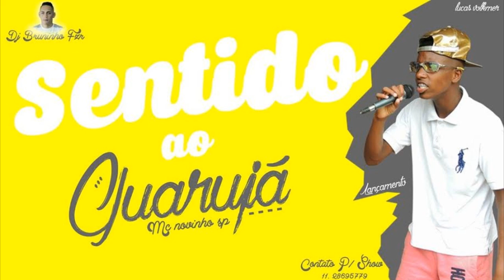MC Novinho SP - Sentido ao Guarujá (Studio FZR) Lançamento Oficial 2015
Artista : MC Novinho SP
DJ que Produziu : Studio FZR
Gênero :  Funk